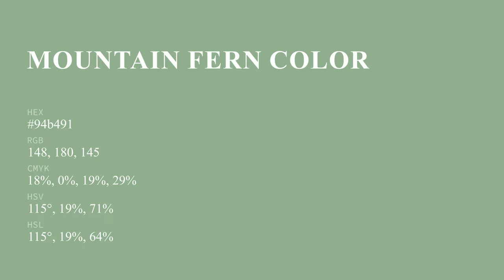Mountain Fern color 94b491 hex color - Green color - Warm color 94b491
What color is Mountain Fern ? 94b491 hex color - Green color - Warm color 94b491

Hex 94b491 Color Code is also known as Mountain Fern color.